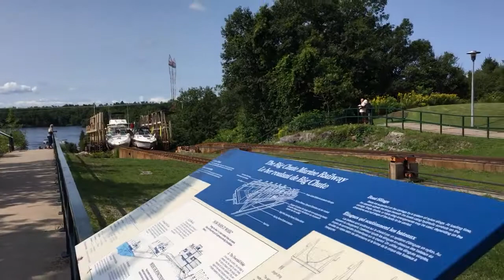The Big Chute Marine Railway 3